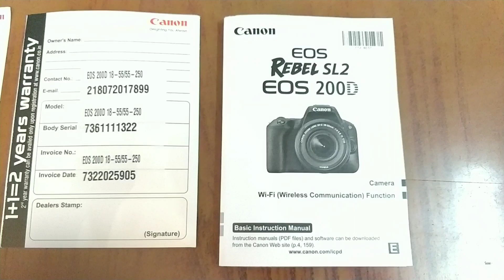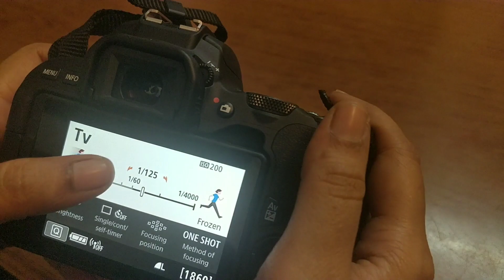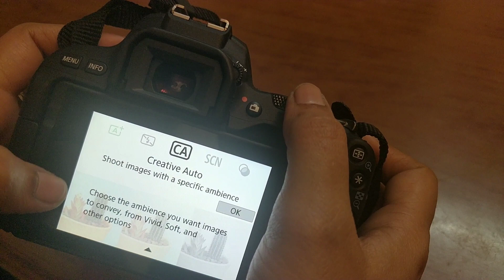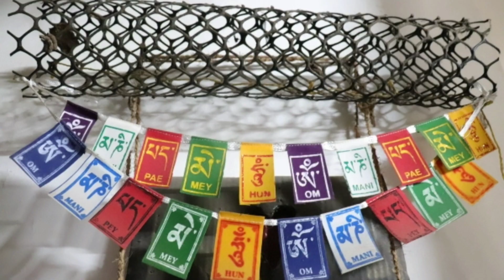Canon EOS 200D DSLR Camera|| Unboxing and Review (In Hindi) || Settings & Overview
नमस्कार दोस्तों, एक YouTuber के तौर पर अगर  आपको DSLR Camera Buy करना हो तो, हमारे लिए Best & Affordable DSLR Camera Select कर पाना थोडा मुश्किल काम हो जाता है. क्योकि Market में Price,feature, Lens के हिसाब से इतने प्रकार कैमरे है की हम समझ नहीं पाते है की कौन से कैमरा हमारे लिए Value for Money DSLR Camera है.

आज के इस वीडियो में मैं , EOS 200D DSLR Camera Review के माध्यम से शेयर करूँगा की यह Camera एक YouTuber, के साथ साथ beginer फोटोग्राफर के लिए कितना फायदेमंद है और हमे इसे खरीदना चाहिए या नहीं।

navneetvideos NavneetBuzz